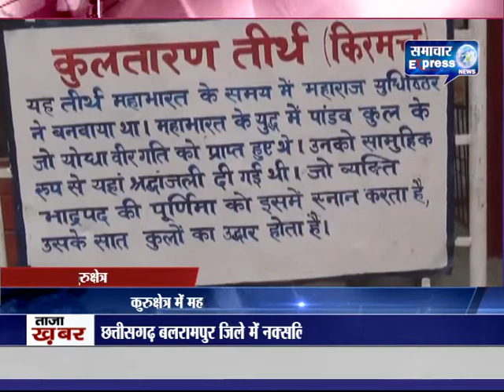कुरुक्षेत्र में सांपों ने तीर्थस्थल के तालाब में डेरा डाला